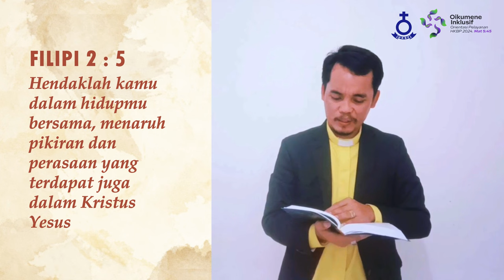SEHATI SEPIKIR DALAM KRISTUS YESUS - PDT. Hally H. NABABAN S.TH (RENUNGAN SENIN, 24 JUNI 2024)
Performed by : Andreas Ambarita S.Th